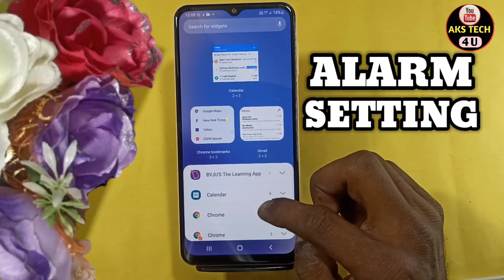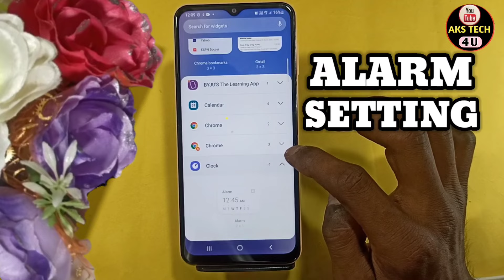How To Set Alarm In Samsung A34 | Samsung A34 Mai Alarm Kaise Lagayen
How to set alarm in Samsung a34 ,
Samsung a34 alarm setting,
Samsung a34 alarm kaise set kare,
how to enable alarm in Samsung a34 ,
Samsung a34 me alarm kaise lagaye,
how to set Multiple alarm in Samsung a34,
how to enable custom alarm in Samsung a34,
Samsung a34 Multiple alarm kaise set kare,
Samsung a34 alarm kaise lagaye,
Samsung a34 alarm,